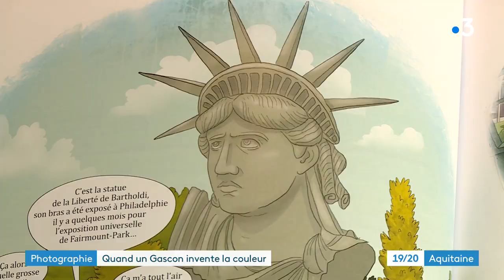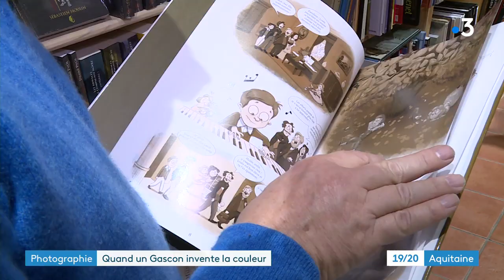Louis Ducos du Hauron, inventeur de la photo en couleurs, un génie méconnu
Louis Ducos du Hauron a réalisé en 1877 la première photo couleur d'un paysage, à Agen.  Oublié des livres d'histoire, l'inventeur gascon est aujourd'hui réhabilité dans une bande dessinée et une exposition.